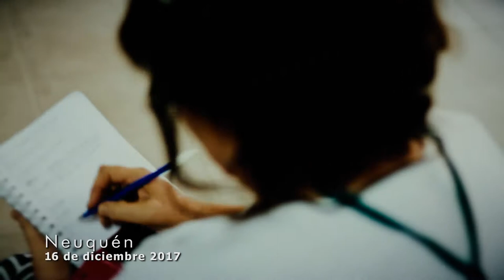Encuentro Provincial del TEP NEUQUEN ATEN Diciembre 2017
Masivo Encuentro Provincial del TEP - Nqn - 16/12/17

Mientras el gobierno pretende avanzar con el ajuste, el TEP, espacio que conduce aten, se junta, discute y se organiza para las luchas que estamos dando y las que vienen.

Estuvieron en el Encuentro Provincial del TEP lxs crxs de las conducciones de las seccionales Centenario, Añelo, Loncopue, El Huecu, Andacollo, San Martin de los Andes, Junin de los Andes, Villa la Angostura, Las Coloradas, Chos Malal, El Chocon y Alumine; crxs de la minoria de la Seccional Capital; crxs militantes de las seccionales nombradas y de Plottier, Cutral Co, Zapala, Senillosa, Rincon, Piedra del Aguila; crxs actuales y electxs de las Vocalias Gremiales en el CPE Nivel Primario, Nivel Medio y de la Comunidad; Crxs de las Juntas de Clasificacion Nivel Primario, Nivel Medio y Adultos, crxs de la Junta de Disciplina y los Consejeros Electos en el ISSN.

Se hizo un balance politico de lo realizado durante el 2017 y se empezaron a delinear politicas hacia el año proximo.

La caracterizacion de la etapa nos impone seguir construyendo unidad hacia adentro de aten y con otras organizaciones como estrategia que nos permita frenar el ajuste de los gobiernos;

Defender la Educacion Publica; generar espacios de debate internos sobre distintas problematicas y hacer los maximos esfuerzos para la unidad del campo popular son algunas de las conclusiones y desafios para el año proximo.

Rechazamos el ajuste del gobierno nacional y provincial;

Exigimos al gobierno provincial el cese de la represion y la urgente solucion al conflicto de Salud;

Exigimos la urgente respuesta a los pedidos de mesa de negociacion antes del inicio del Ciclo Lectivo 2018;

Reclamamos a los Diputadxs de Neuquen, NO VOTAR la reforma previsional, ni ninguna Ley que vaya en contra de los intereses de lxs trabajadorxs;

Denunciamos al Gob Nacional por la politica de estigmarizar al Pueblo Mapuche y lo hacemos responsable de los crimenes de Santiago Maldonado y Rafael Nahuel;

No a la Reforma Previsional, Laboral y Tributaria;

PARITARIA NACIONAL.

El lunes todxs a la marcha contra la reforma previsional!

Carlos Fuentealba Presente Ahora y Siempre
JUSTICIA COMPLETA!